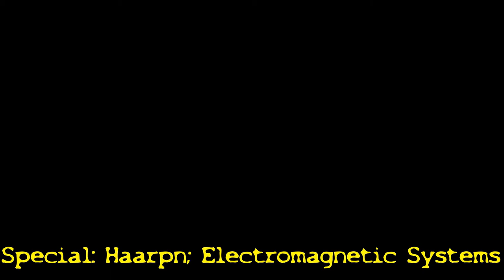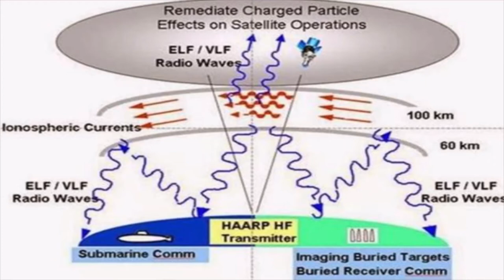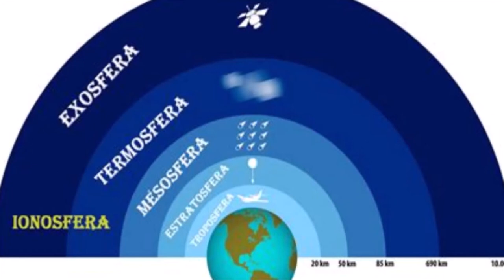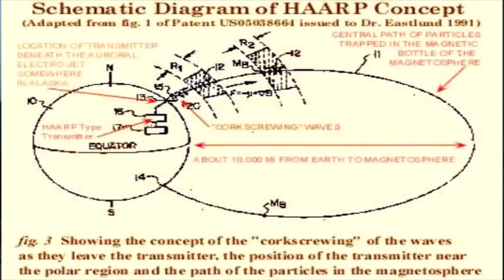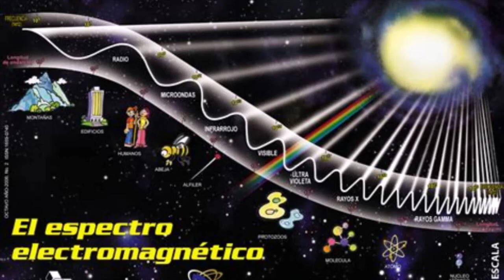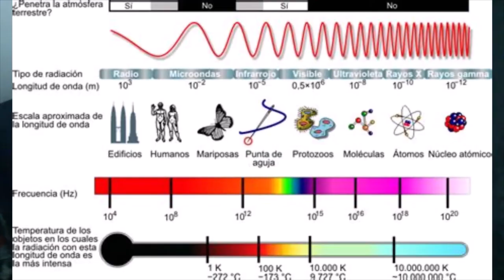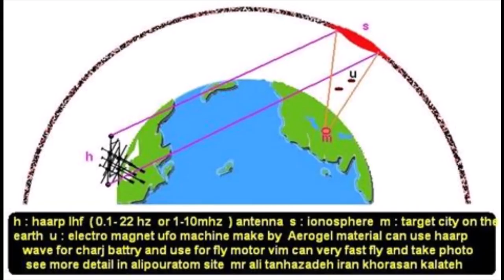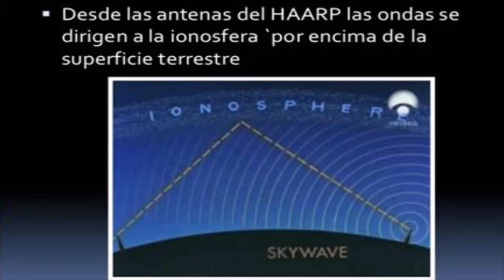Documental Cambió Climático. ¿Puede HAARP cambiar el Clima, e incluso utilizarse como un Arma?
Éste documental del Cambio Climático y el Haarp está  Producido y dirigido por Rubio de los Ovnis.
Les adjuntaré todas las pruebas de grandes Científicos, Investigadores de Todo el Mundo, pruebas y documentos suficientes para que El público General comprenda que HAARP podría ser el destructor del Planeta con sus consecuencias.
 Para que ustedes tomen conciencia y sus propias conclusiones. Basado en estudios y hechos científicos Rubio de los Ovnis les mostrará el poder de ésta máquina imparable y las evidencias científicas y estudios narrándoles con evidencias reales de que la super poderosa máquina de cambiar el clima es real!.